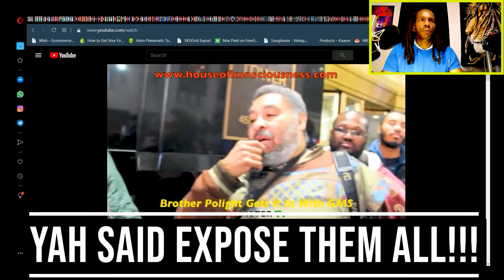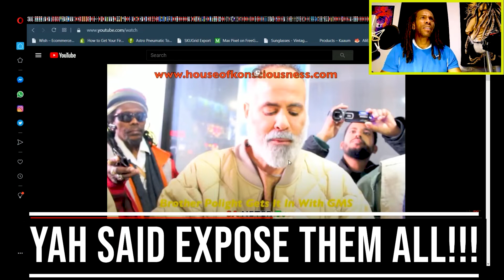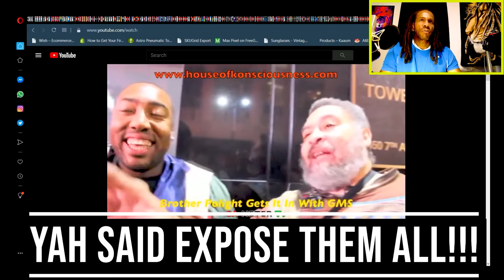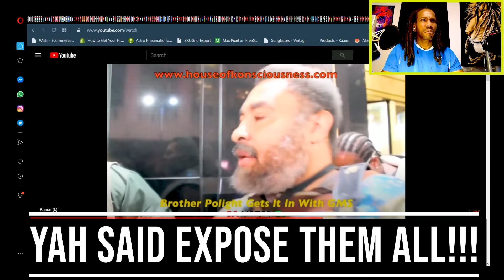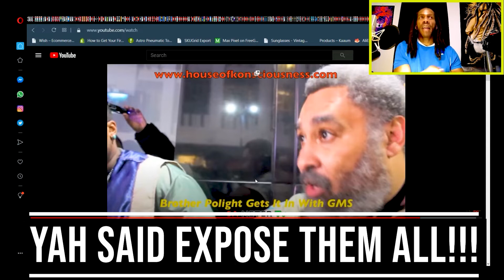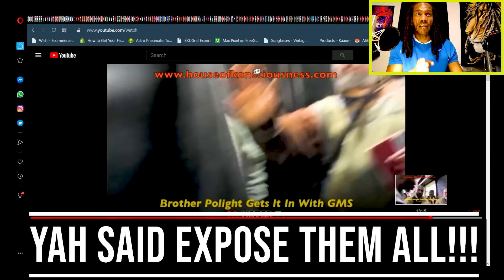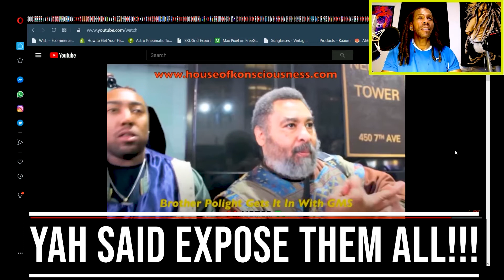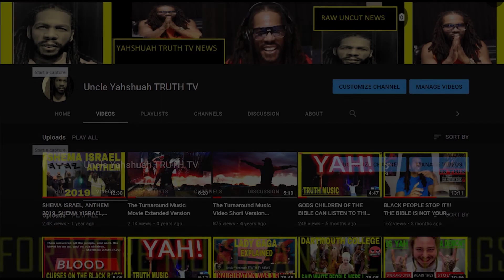EDOMITES Don't TOUCH! our WOMEN!!! Esau EXPOSED! Wicked Imposters! Im Going In YAHSHAREL!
If you would like to give an offering to the ministry, It would be greatly appreciated and humbly received!
DO NOT BE FOOLED YAHSHARAL. THESE ARE NOT ISRAELITES THESE ARE DEMONS... ESAU IS PROVEN BY HIS FRUIT.. NOT HIS SKIN COLOR!